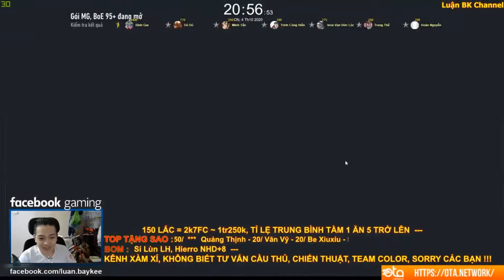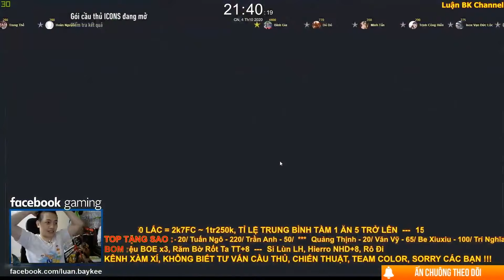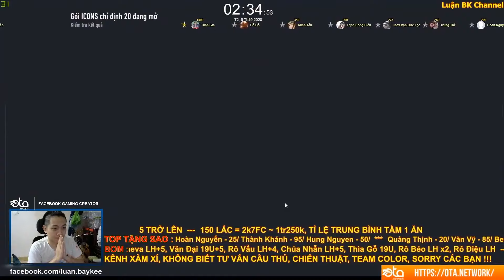Highlight Mở Thẻ Sự Kiện Lucky Ball #3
20h30 Hằng Ngày Luận BK Sẽ Live Điều Đặn Trên Fanpage FB BLV Luận BK Link Fanpage Luận BK Có Để Link Ở Bên Dưới R Nha AE :

Cấu Hình PC Hiện Tại Mình Đang Sử Dụng:
i7 8700K
Z370
GTX 1070TI
Ram 16GB
SSD + HDD
Tản Nhiệt Nước AIO
Nguồn 650W
2 Màn LG